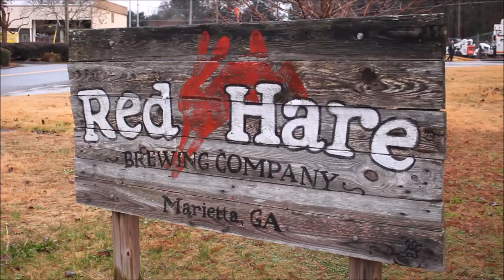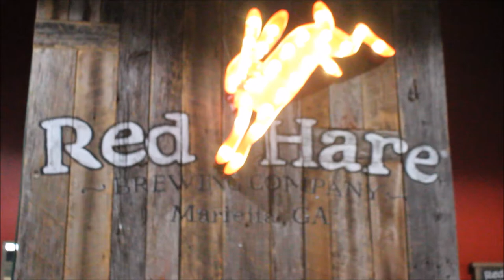Christmas Gave Me A Hangover, So I Drank More Beer | Red Hare Brewing Co. (Marietta, GA)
Continuing the Marietta tour; Jared and I had to stop by one of the oldest ATL breweries for a pint!

Beer Under Review:
Chocolate Orange Porter
6.3 % ABV

RED HARE BREWING COMPANY
1998 Delk Industrial Blvd SE